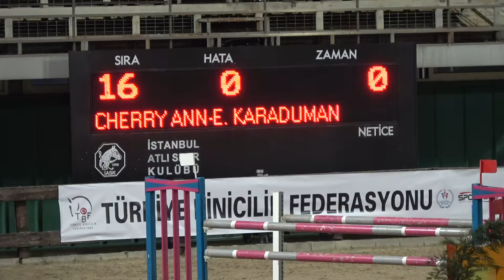EYLÜL KARADUMAN-KAYA BABAN GOLD LİG BARAJ 135 CM BEŞİNCİSİ